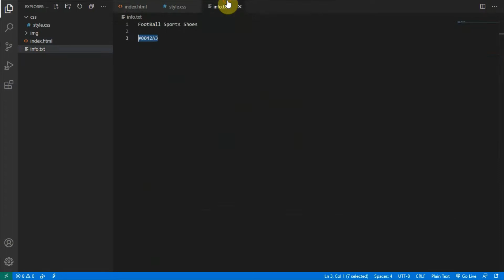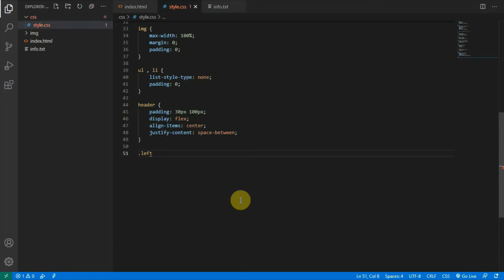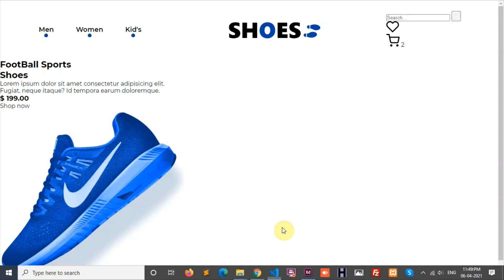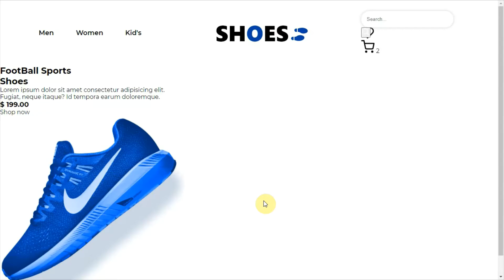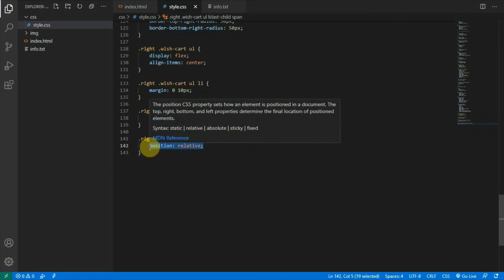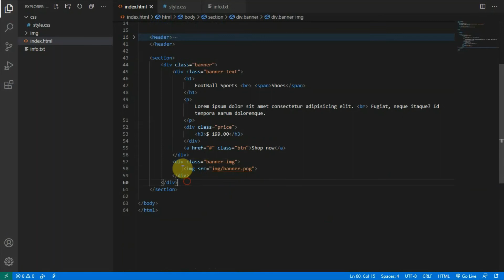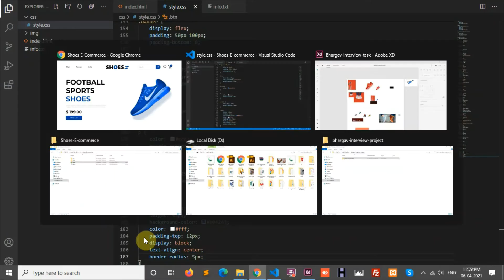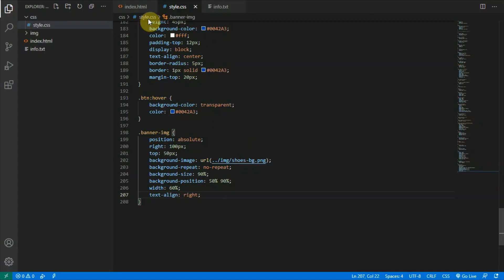Shoes E-commerce website | How To E-Commerce website Using HTML & CSS | landing page design 2021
In this video you can learn how to make complete  E-Commerce website      landing page from scratch using HTML and CSS.

Source Code ⤵️
Comments Below To Get Download Link

ShoesE-commercewebsite
e-commercewebsite